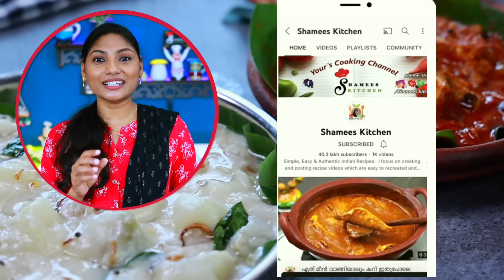ഇത്രയ്ക്കും രുചിയോ, ഈ പാൽ കപ്പക്ക് | Tasty Paal Kappa Recipe| Kerala Style Tapioca Recipe| Malayalam